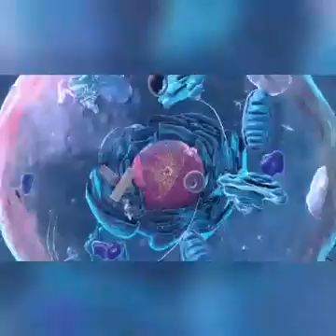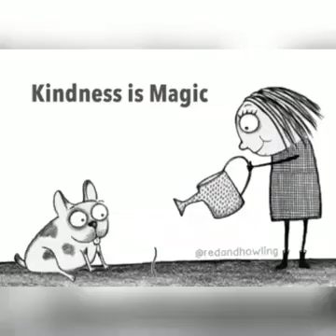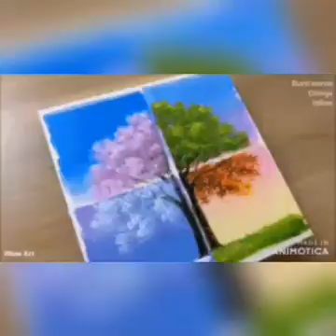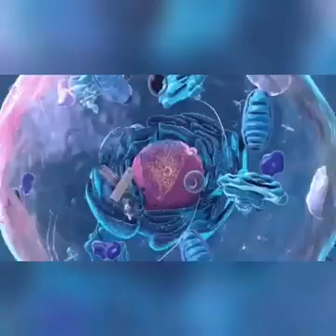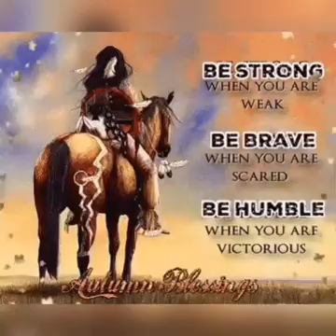L'infini pouvoir de guérison de l'esprit 🕉💎Tulku Thoundup 💎🕉 II) 11 la guérison au quotidien ⭐🌞🌟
bénédictions 🙏🔔💎🔔